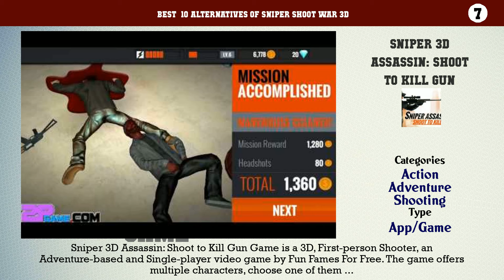Sniper Shoot War 3D | Best 16 Alternatives of Sniper Shoot War 3D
Best  10 Alternatives of Sniper Shoot War 3D

10. Hitman: Sniper
9. Counter Terrorist Attack
8. Sniper: Traffic Hunter
7. Sniper 3D Assassin: Shoot to Kill Gun Game
6. American Sniper Assassin
5. Last Hope: Zombie Sniper 3D
4. City Traffic Sniper Shooter 3D
3. Dino Hunter: Deadly Shores
2. Carnivores: Dinosaur Hunter HD
1. Gun Shot Fire War